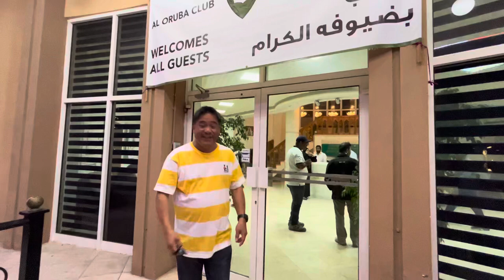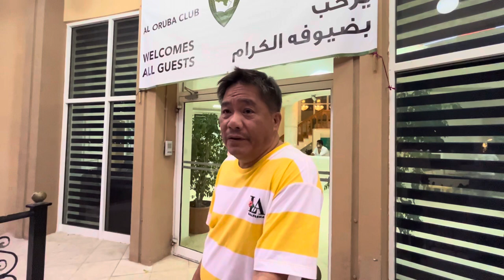Exclusive Interview with Doodzky Cagampanov | 45th Jassim Fakhro Oruba Chess Championship